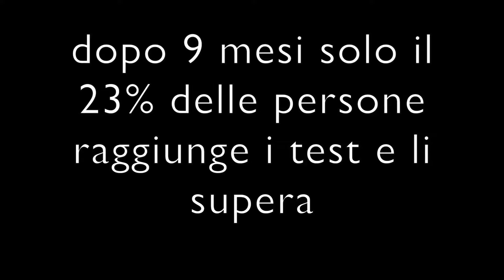Riabilitazione legamento crociato anteriore: cosa rischi se ritorni in campo?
➡️Se raggiungi i parametri adeguati, riduci il rischio di romperti di nuovo il legamento crociato anteriore del 60%
➡️Il rischio di rompersi il legamento della gamba sana aumenta del 235%
➡️Hai paura di romperti di nuovo?

In questo video parliamo di riabilitazione del legamento crociato anteriore e ritorno in campo: quali rischi? quali certezze?

🧠 Vuoi parlare del tuo problema con il Dott. Italiano?